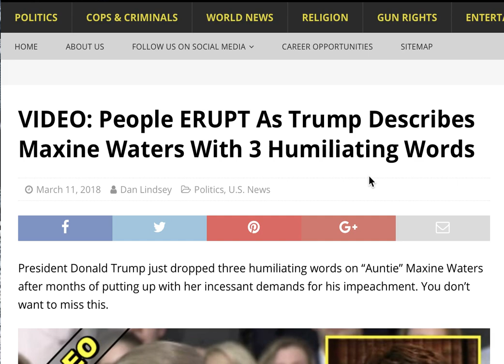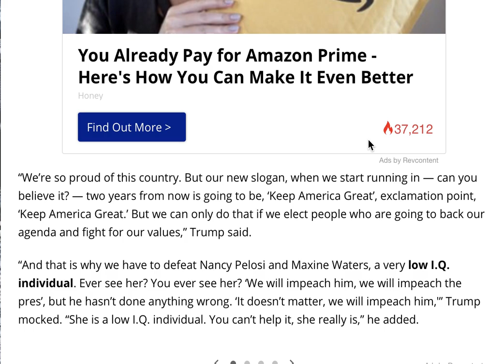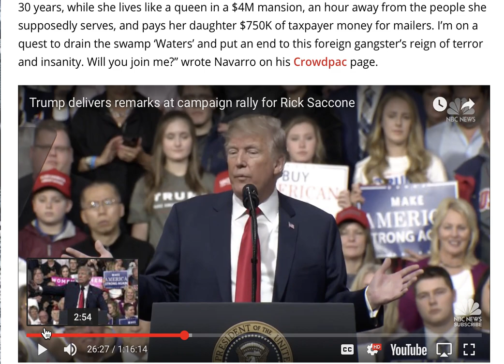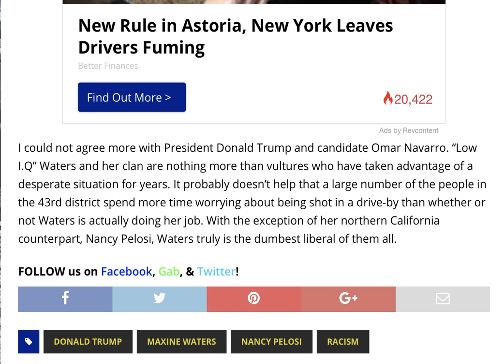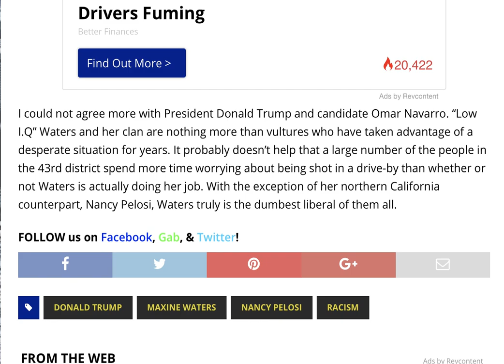VIDEO!!! PEOPLE ERUPT AS TRUMP DESCRIBES MAXINE WATERS!